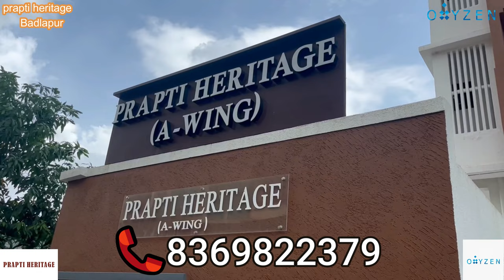Prapti Heritage- Badlapur || 1BHK & 2BHK Specious Flat Available Near By Garden 📞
1 *Name of the project*- Prapti Heritage
2 *Location*- Manjarli
3 *Road Name*- Manjarli road
4 *Distance from Railway station*- 800 mtrs
5 *Distance From Nearest School, Market, Hospital, Etc (In Kilometers)*- .100 mtrs
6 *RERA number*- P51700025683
7 *Project's Land Size in Acres*- half acres
8 *Total number of Buildings*- 1
9. *No. Of Storeys* - Still + 7
10 *No. Of lift & Staircase per building* - 2 lift , 2 stairs
11. *Total No. Of flats per floor* - 11
12. *Total No. Of Flats in the project* - 79
13 *Amenities*-  Children's play area,  Society office, open Parking, Grand Entrance Lobby.
14 *Project Status, Ready/ Under Construction*- Possession in 2 months
15 *Possession Date*-2023 may
16 *OC Received or not*- Not received
17 *Flat Configurations*- 1 bhk , 2 bhk
18 *Sizes Of Flats in buildup & Carpet*-653 to 750 1bhk
883 to 1006 . 2bhk  build up
19 *Size Of Flat which Is Shot*-653
20 *Flats Cost According to Configuration*- 27 lac to 30 lac 1bhk and 2bhk 38 lac to 45 lac
21 *Commercial's size/cost if any*-262 to 432 buildup
22 *Minimum percentage of Down Payment* - 10%
23 *Offers if any*- free stamp duty , registration, gst, kittchen trolly and invetor,  discount on spot booking
24 *Other attractions* -
26 *Name Of the contact person*- Rahul singh.
27 *Pick & Drop Facility (Yes /No)* - Yes
28 *Any Specific Information which you want to highlight on videos*- biggest Carpet with comfort and spacious living

*Also send project's logo & Photo to _Vrushali Madam_ for Thumbnail & Advertisement*

*Note* - Don't Give Any Wrong Information, This Will Bring Bad Name To Our Company.

*Thanks & Regards*